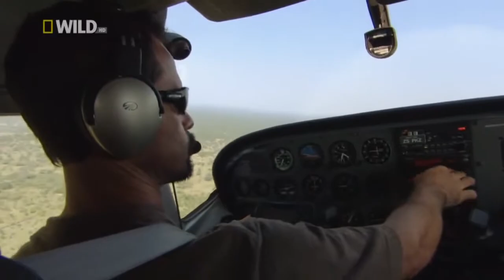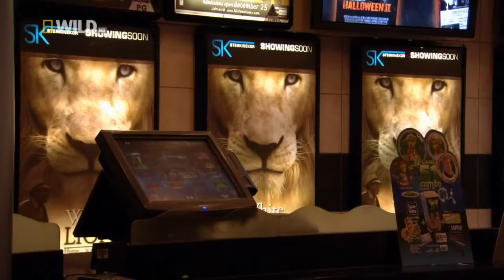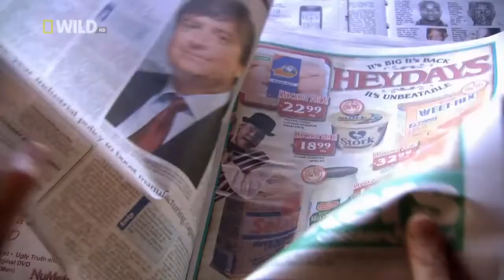Animal_Documentaries_-_Man_And_Lions